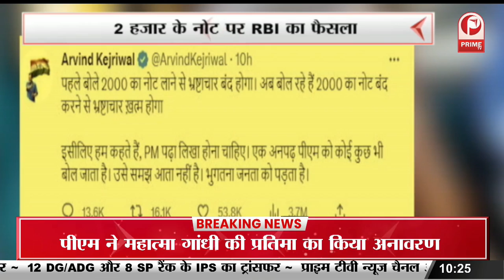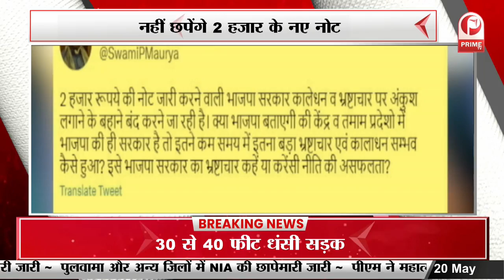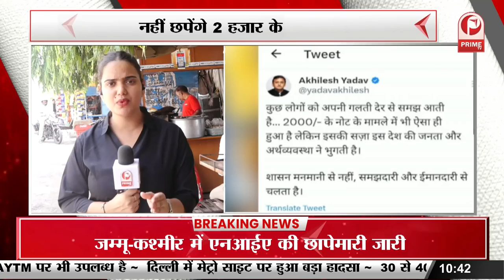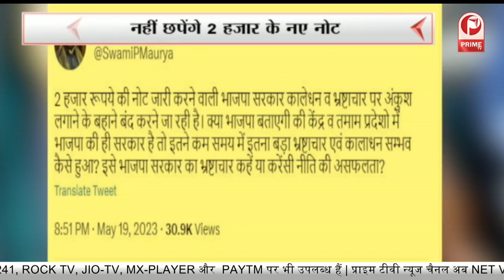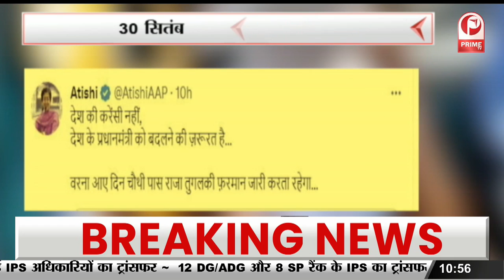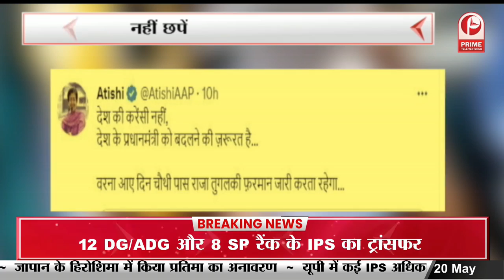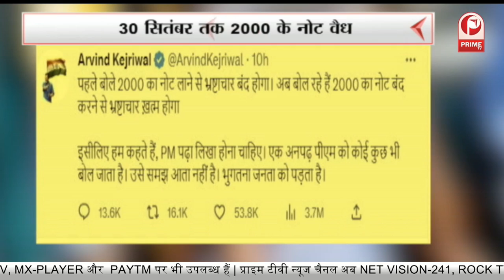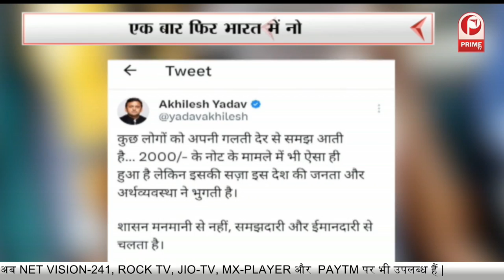RBI : 2 हजार रुपये के नोट को सर्कुलेशन से बाहर करने का ऐलान || Prime Tv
RBI : 2 हजार रुपये के नोट को सर्कुलेशन से बाहर करने का ऐलान